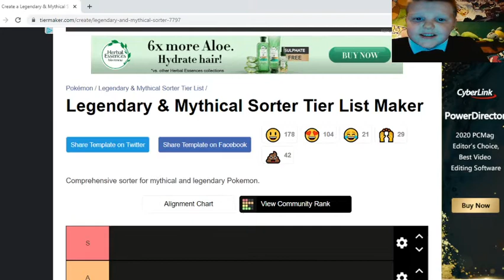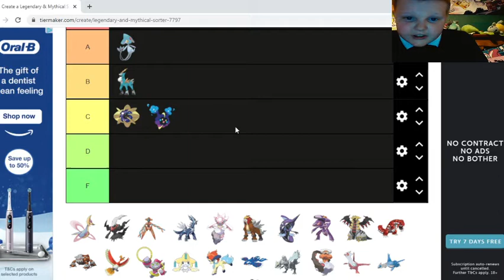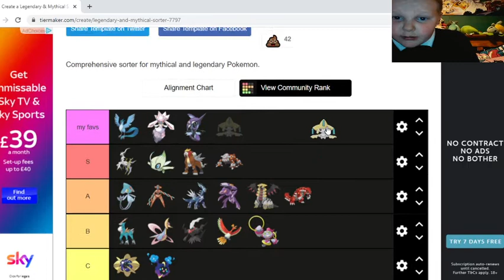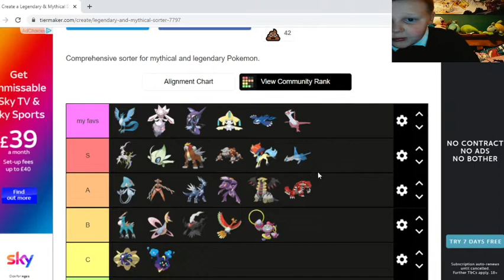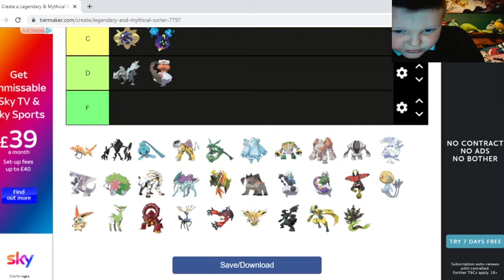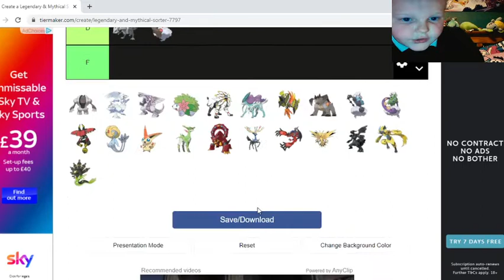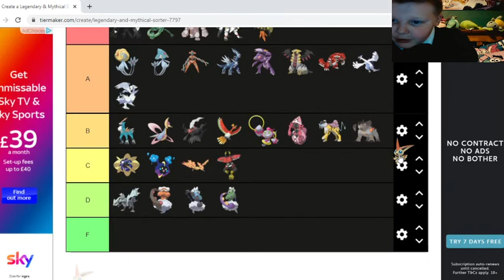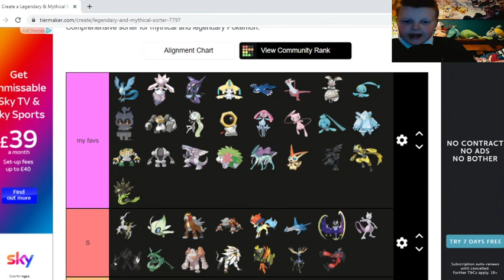Pokemon Tier List - Legendary & Mythical Pokemon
Thomas describes his latest Pokemon tier list for Legendary and Mythical Pokemon!